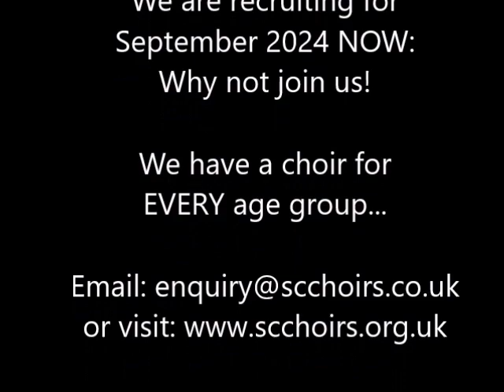SCC Promo Video 2024